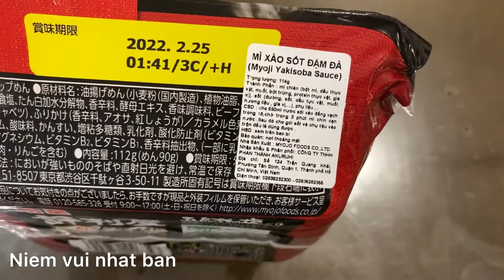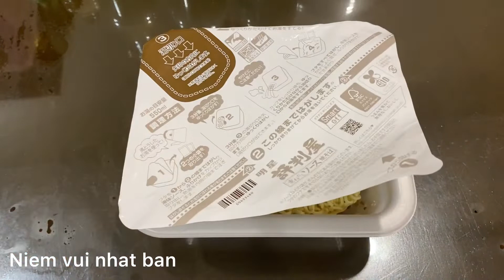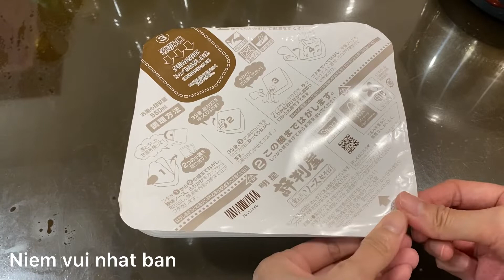Ăn mì khô của Nhật tại nhà / eat the Japanese dry noodle at home